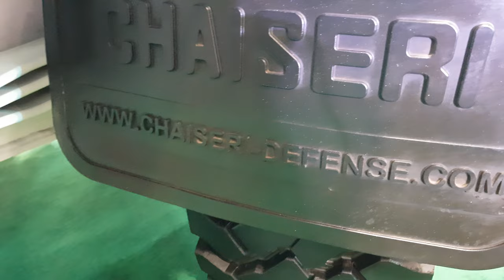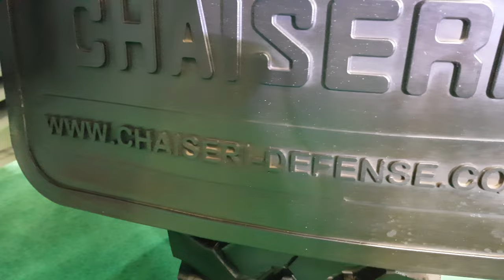First Win 2 AMBULANCE, THAI ARMORED vehicle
THAI ARMORED FIRST WIN 2 PRESENTED FOR THE FIRST TIME IN THE INTERNATIONAL ARENA

The Thai company Chaiseri Metal and Rubber at the international defense exhibition Defense & Security 2017 in Bangkok for the first time officially presented the new First Win 2 armored vehicle with a 4 × 4 wheel arrangement.

It is noted that at the end of November this year, the Chaiseri company will send the first batch of these machines for the Royal Thai Army (RTA) ground forces. It is noted that deliveries within the framework of the completed order will be carried out in the flesh until the middle of the first quarter of 2021, however, the number of units of the supplied equipment is kept secret by both the Thai military and representatives of the manufacturer.

At the moment, it is still known that the needs for the new First Win 2 armored vehicle of the Thai army are so far about a hundred units.

The Thai press widely covered the improvements in the First Win 2 compared to the first generation of its MRAP class machines, which impressed the exhibitors in Bangkok.